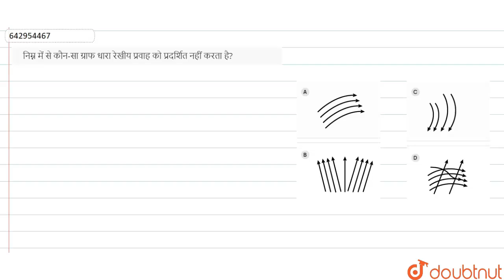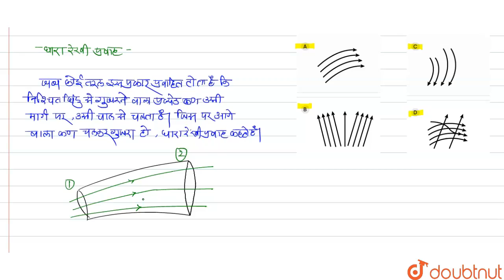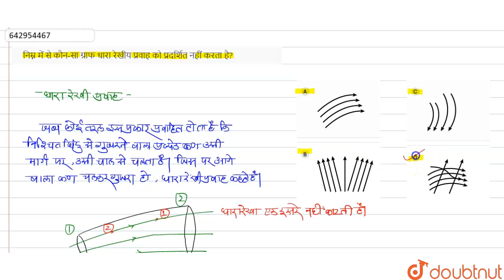निम्न में से कौन-सा ग्राफ धारा रेखीय प्रवाह को प्रदर्शित नहीं करता है? | 12 | द्रवों के गुण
निम्न में से कौन-सा ग्राफ धारा रेखीय प्रवाह को प्रदर्शित नहीं करता है?
Class: 12
Subject: PHYSICS
Chapter: द्रवों के गुण
Board:IIT JEE

👉 Have Any Query? Ask Us.